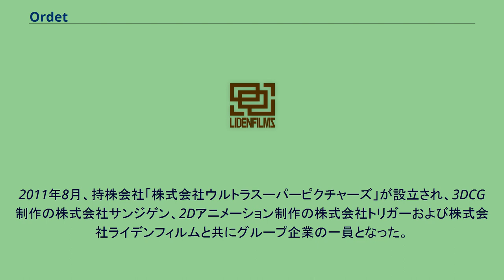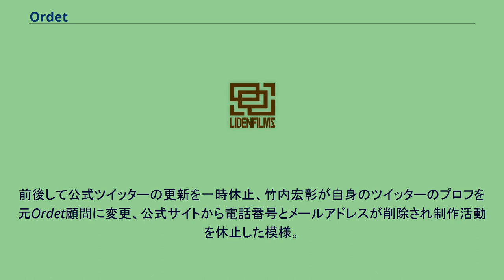Ordet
ウルトラスーパーピクチャーズ 」 Ordet 株式会社Ordet（オース、英: Ordet Co.,Ltd.）は、日本のアニメ制作会社。
株式会社ウルトラスーパーピクチャーズの子会社。
社名のordet は英語のword (言葉) に相当するデンマーク語の単語で、発音はオアッあるいはオーアッに近い（IPA: [ˈoːɐ̯ˀð̞] 参考: ordet - forvo.com）。
社名とロゴマークはカール・テオドア・ドライヤー監督の映画『Ordet』（邦題：『奇跡』）のタイトルを用いている。
2007年8月設立。
京都アニメーションデジタル映像開発室を経て子会社のアニメーションDoへ移籍したアニメーション演出家の山本寛が、同年のアニメーション作品『らき☆すた』の監督を「監督において、まだその域に達していない」との京都アニメーションの社内判断によって降板させられた後、同年6月23日をもってアニメーションDoを退社し、設立した。
設立時にはアニメ演出家の吉岡忍、アニメーターの門脇聡、松尾祐輔などが参加していた。
同年、『スケッチブック 〜full color's〜』でグロス請け制作を開始。
以降A-1 Picturesの制作協力を主とし、2008年の『かんなぎ』では代表の山本が監督を務め、Ordetもプロダクション協力として参加した。
2011年8月、持株会社「株式会社ウルトラスーパーピクチャーズ」が設立され、3DCG制作の株式会社サンジゲン、2Dアニメーション制作の株式会社トリガーおよび株式会社ライデンフィルムと共にグループ企業の一員となった。
2016年3月25日、創業者の山本寛が代表取締役を辞任、サンジゲン及びウルトラスーパーピクチャーズ代表の松浦裕暁に交代。
前後して公式ツイッターの更新を一時休止、竹内宏彰が自身のツイッターのプロフを元Ordet顧問に変更、公式サイトから電話番号とメールアドレスが削除され制作活動を休止した模様。
ネットショップのリンクも削除し実質店じまいとなった。